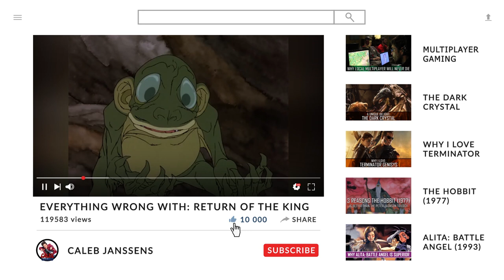Is Fritz The Cat a Masterpiece?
Fritz The Cat is an adult animated comedy film written and directed by Ralph Bakshi. The film is notorious for being the first X-rated animated film of all time and paved the way for many that followed.

There is no denying the film's impact, but is the word masterpiece used too frequently and unfairly when it comes to this film?